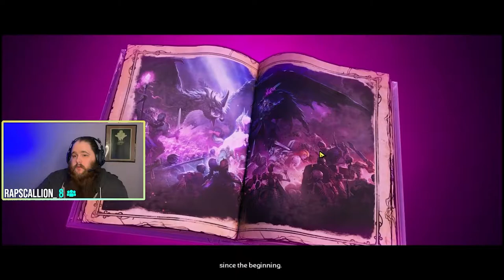Wonderlands Clawbringer 1st Playthrough tinytinaswonderlands Pt.1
ITS HERE WONDERLANDS IS HERE FULL GAMEPLAY WALKTHROUGH

0:00 - intro

05:19 picking my class

08:00 Character creation

31:15 The Adventure begins

45:17 Saving peasants

55:28 tutorial boss